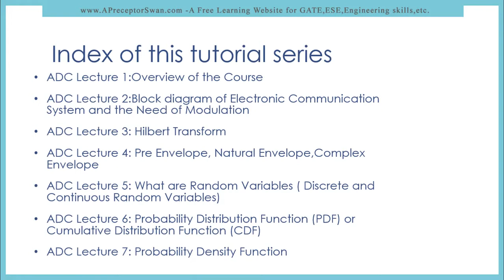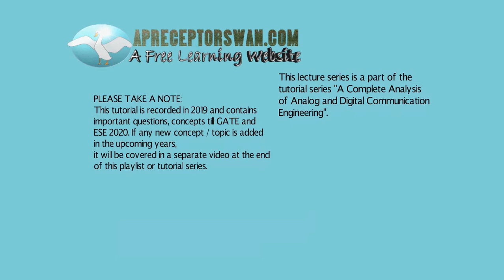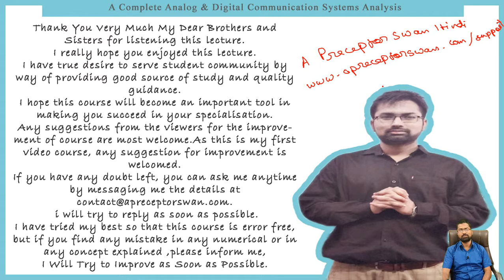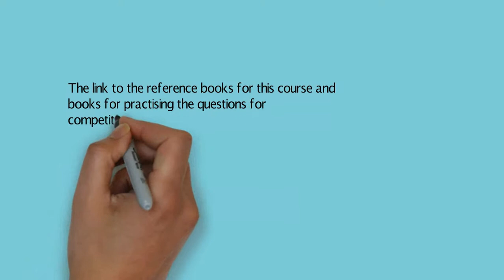ADC Lecture 47 Detection of Vestigal Side Band – Suppressed Carrier VSB SC